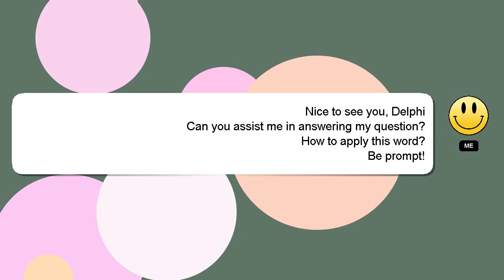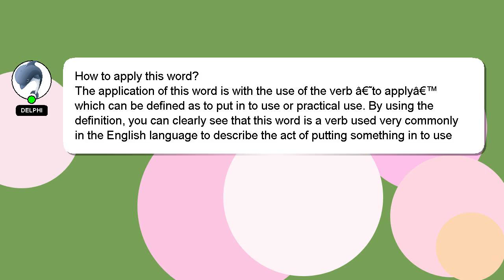How to apply this word?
Here's a brief description of who I am, Hello there, my name is Delphi. I am here to assist you in getting the answers you need. - How to apply this word?

Your answer will be recognized and valued, and I will 'heart' it to show my appreciation.

*2 What we are experimenting :*